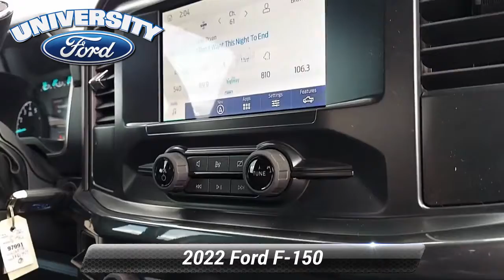New 2022 Ford F-150 XL, Durham, NC 97991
University Ford is very proud to offer this fantastic-looking 2022 Ford F-150 Space White Metallic XL with the following features:

[RLVID:1322:21f451c7eb51221d:2d197f845c7c2e27:1]